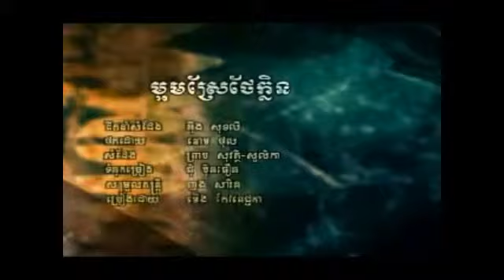Pichenda - Ma'om Srae Tae Klen (Girl Version)